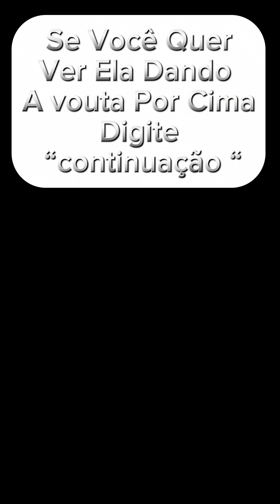Ele não deixava a esposa estudar com medo e deu nisso😱